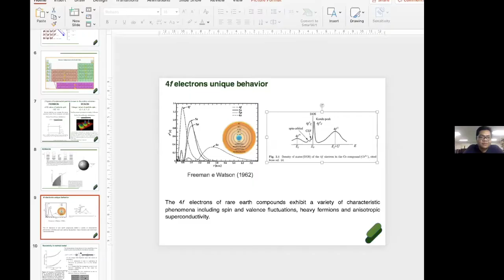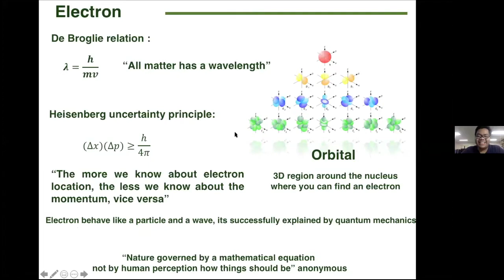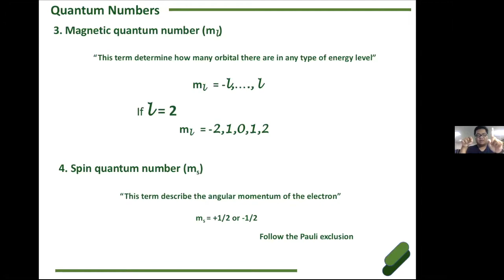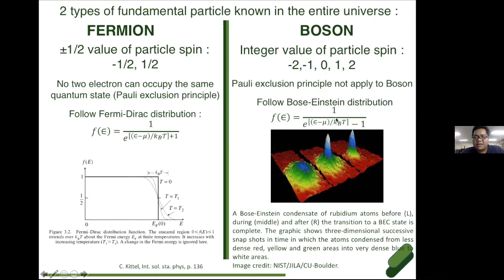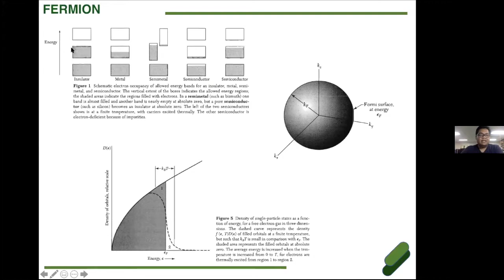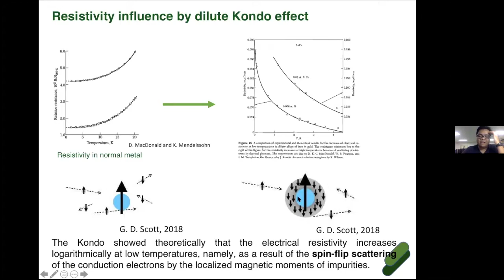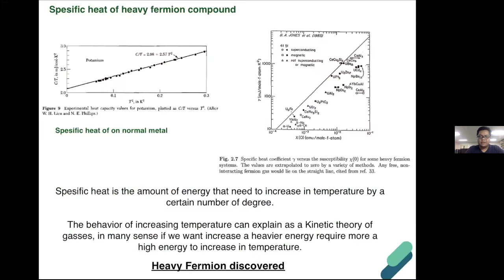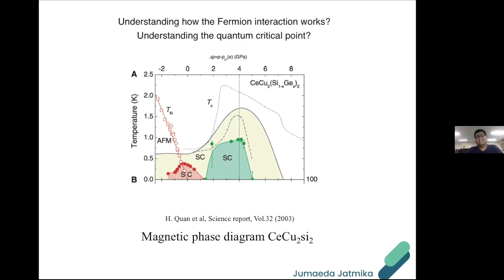Pengantar Solid-State Physics: Heavy Fermion by Jumaeda Jatmika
Pemateri memaparkan konsep mendasar solid-state physics dan juga penjelasan mengenai heavy fermion.
Pemateri: Jumaeda Jatmika, Kandidat Doktor Jurusan Fisika Material, Shizuoka University.